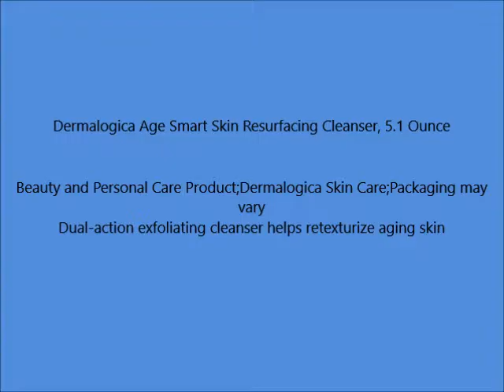Dermalogica Age Smart Skin Resurfacing Cleanser, 5 1 Ounce